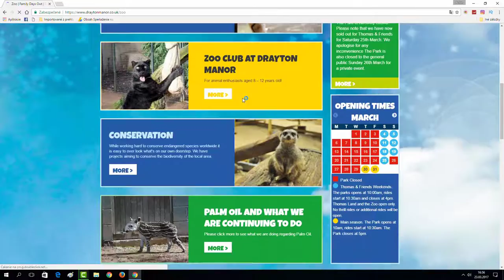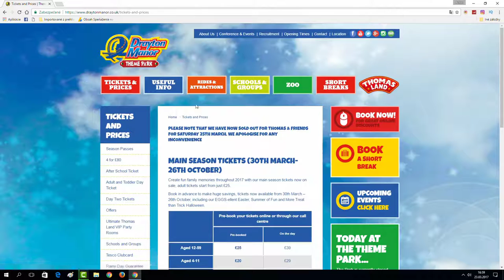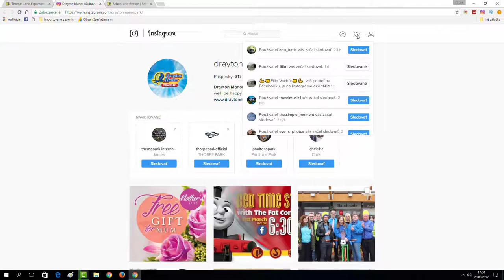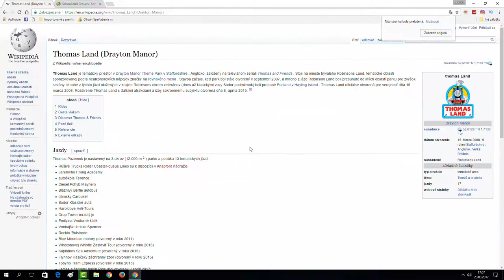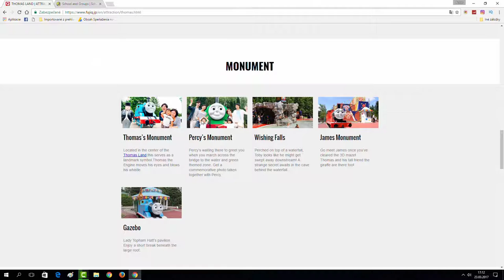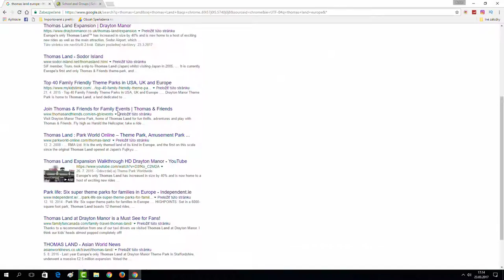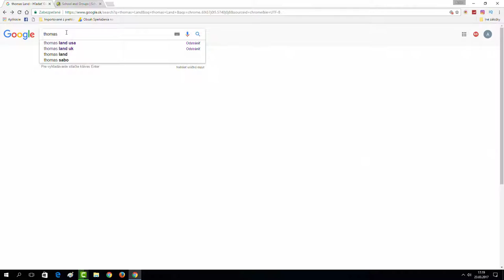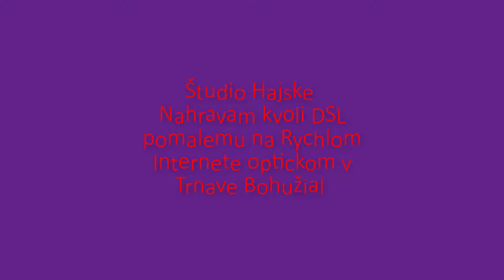Thomas Land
Je to Poroste  Recenzia Lunaparkov Thomas Land Ktore su na motiv Serialu z Antonovho Dectva Thomas a Pritelia či Lokomtiva Tomaš Tomaš a Pšatele v anglicku Thomas and Friends a ako jediny Slovacy sa toho zatial chytame  Do Londona sa Dostanete aj
Ako prvy Slovak sa o Thomas lande Dozvedel Anton  v History Slovensk pomoci Google

 Doprvacom Regiojet.sk Letecky a možno aj busom

Sprostekuje  Cestovna Slovenska agentura KASANI.Jet.sk
Regiojet Vlaky aj Autobusy

ZSSK narodny Dopravca Vlaky aj ČD
ZSSK Liskty Vlaky Kategorie besplatne i Platene cestovanie iba Rychli Regional Rychlik Regional Expres Osobny  aj INTER SITY VLAKY za poolatok stanoveny v ZSSK

Prprava viacerimy DP info na kase Vlak ide cez Euro tunel
do Britanie

Popisok Thomas Landov

Drayton manor Thomas Lanad London

Wikipedia London THOMAS Land

Thoma land Japan Sa nachadza v TOKIU JOP tie Japoncy maju Mesta ako svina
Do je 1000 Bratislav v jednom Yamasa
Mapa

Wiky Fujiq Thomas land

Thomas usa Podobasa na U.S.A  Japan aj London

Tento by možno nebol Čitajte U.S.A tu

Nemecko vo vystabe Rakusko asy Blbosť Slovensko Česko
ak Postaviťe Bude inač nie

Mvoj Bussines Majl na tento majl pište spravy
a napady čo smiete aj v komentoch ale zauimy

Mvoj Bussines Majl

Ľudia  toto je Herny Kanal na išpiraciu viac Hier

GTA Kanal
Tu:

Naštivteč nas a riešte snamy hry nove čo ponuka tento kanal

Prispieť na Moj Kanal smiťe Tu